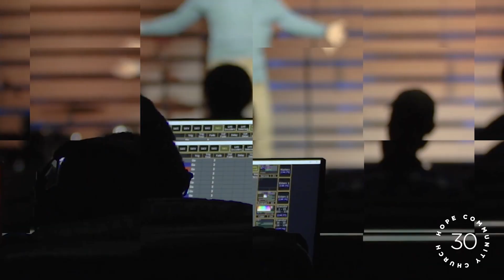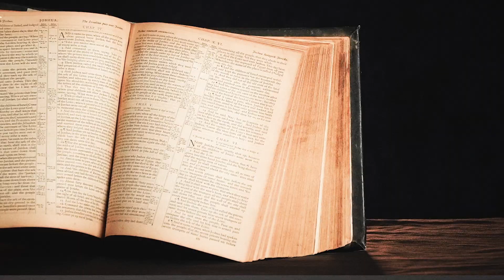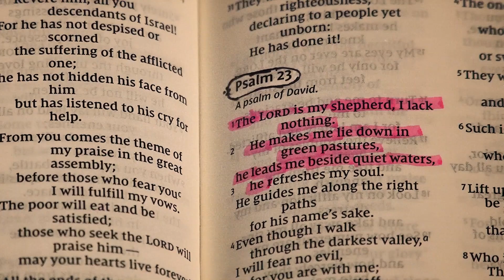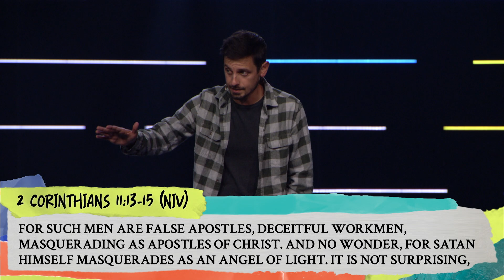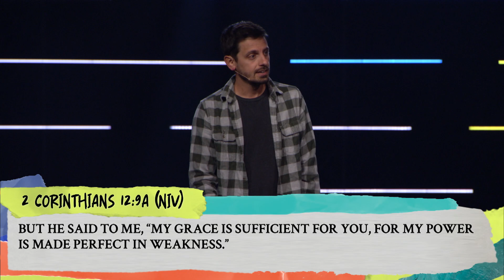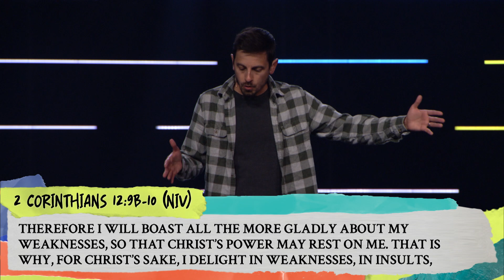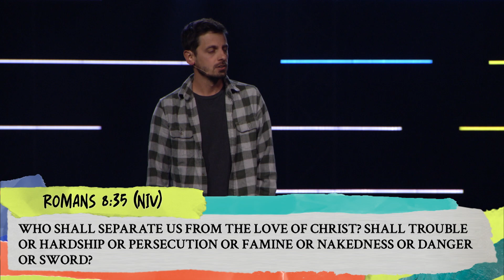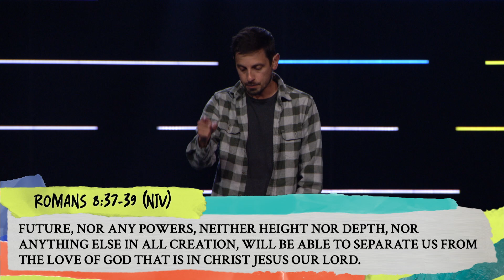Jesus Wants the Real You: How 2 Corinthians 12 Changed My Life | Ben Foote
Are you ready to let go of the masquerade, to stop wearing that mask of perfection? It’s exhausting always trying to hide our brokenness; but, in this message, Ben Foote shares how we can be free from living a life of pretend!

For more information about our Hope Where You Are campaign,

If you’ve just made a decision for Christ, please respond

Message Highlights:
14:51 Beginning of Message
20:00 Some Christians Are Just Pretending
23:10 Depression and Faith
26:09 The Corinthians Had Baggage and So Do We
27:37 Paul Called Out the Pretenders
29:58 Paul Went Through It All
31:19 Paul Owned His Issues
32:52 Paul Begged God for Help
35:51 We Are Made Perfect THROUGH Our Weakness
44:30 Take Off the Mask